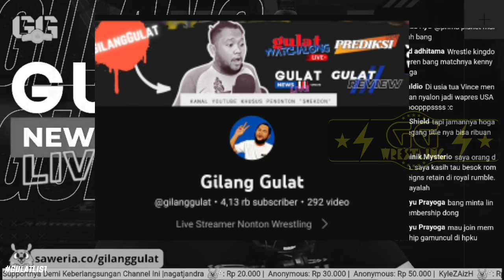10 PEGULAT WWE YANG PENSIUN TERLALU CEPAT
Semoga bisa terus Upload Konten-Konten lainnya.

Jika ada saran pembahasan video selanjutnya, silahkan ke kolom komentar.